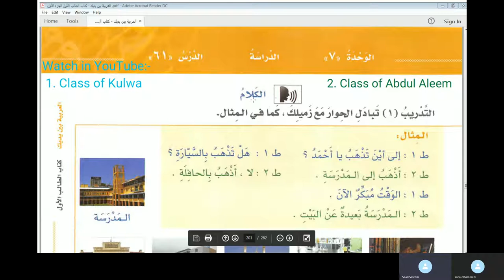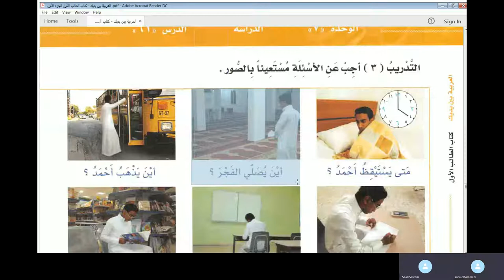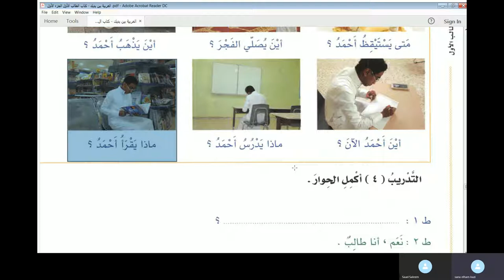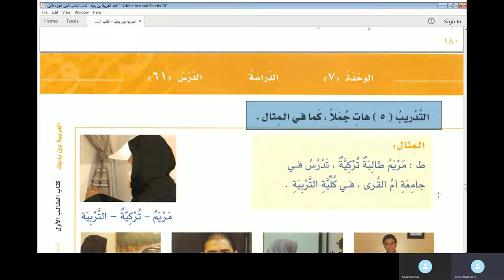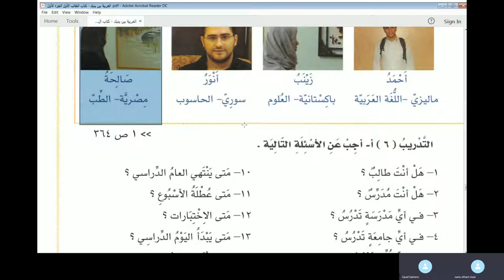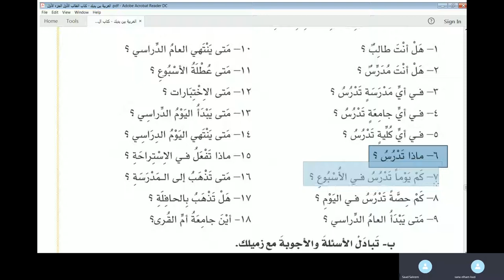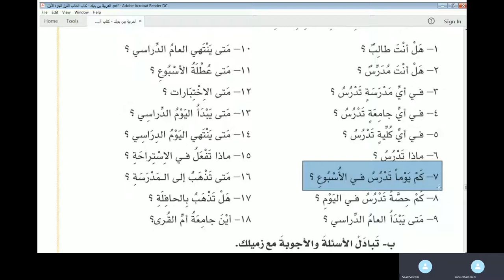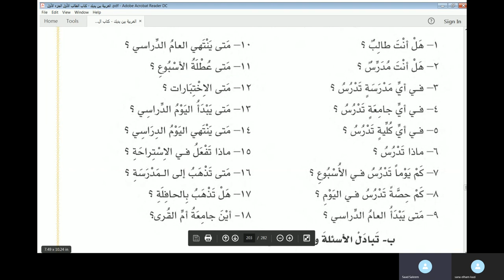Jamal Arabic Course Class 38 - Al Arabiyyah Bayna Yadayk Vol 1 Part 1 Lesson 61